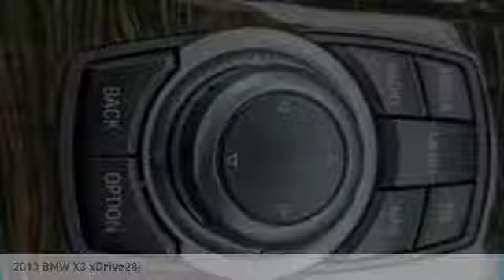2013 BMW X3 B8354B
2013 BMW X3 xDrive28i

***LOCATED AT SANDY SANSING BMW SPORT ACTIVITY PACKAGE*** ***CONVENIENCE PACAKGE*** ***PREMIUM PACKAGE*** ***TECHNOLOGY PACKAGE*** ***NAVIGATION SYSTEM*** ***PARK DISTANCE CONTROL*** ***MOONROOF***Titanium Silver Metallic 2013 BMW X3 xDrive28iAWD 8-Speed Automatic Steptronic 2.0L I4 TwinPower Turbo SANDY SANSING BMW, NON-SMOKER, LOCAL TRADE, SANDYSANSINGBMW.COM , When was the last time you smiled as you turned the ignition key? Feel it again with this good-look, 8-Speed Automatic Steptronic, Adaptive Light Control, Ambiance Lighting, Anthracite Headliner, Auto-Dimming Interior & Exterior Mirrors, Auto-Dimming Rear-View Mirror, BMW Assist w/Enhanced Bluetooth & USB, Comfort Access Keyless Entry, Convenience Package, Lumbar Support, Navigation System, Nevada Leather Upholstery, Online Information Services, Panoramic Moonroof, Park Distance Control, Premium Package, Real Time Traffic Information, Rear Manual Side Window Shades, Rear-View Camera w/Top View, Satin Aluminum Roof Rails, Sport Activity Package, Sport Seats, Sports Leather Steering Wheel, Storage Package, Technology Package, Universal Garage-Door Opener, Xenon Headlights, X-Line Exterior Trim Package.Recent Arrival! 21/28 City/Highway MPGAwards:* Ward's 10 Best Engines * 2013 IIHS Top Safety Pick * 2013 KBB.com 10 Best Certified Pre-Owned Luxury Cars Under $30,000 * 2013 KBB.com Brand Image AwardsReviews:* If you're looking for a premium carryall that truly puts the sport in sport-utility vehicle, the 2013 X3 is hard to beat. With AWD standard, the X3 is also a good choice for drivers who need extra traction in inclement weather. Source: KBB.com* Potent and reasonably efficient engines; high-quality cabin; generous passenger and cargo room; crisp handling; comfortable rear seat. Source: Edmunds